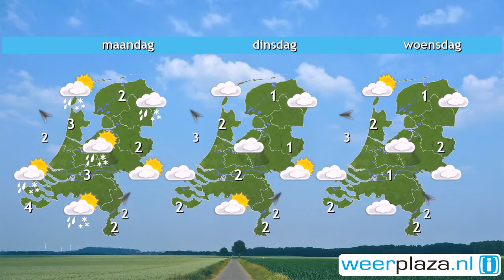Weerbericht zaterdag: Zondag kans op sneeuw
De zon schijnt flink bij een zwakke tot matige wind uit west tot zuid. Het wordt 5 of 6 graden. Tegen en in de avond trekken er vanuit het westen buien het land in, landinwaarts met kans op sneeuw. De wind draait naar zuid en neemt aan zee tijdelijk toe naar 6 Bft. De zondag verloopt bewolkt met geruime tijd regen of sneeuw. Vooral in Brabant, het midden en het oosten kan het wit worden. 's Middags is het 1 tot 4 graden en de wind is vrij rustig. In de nacht naar maandag trekt de sneeuw oostwaarts weg.